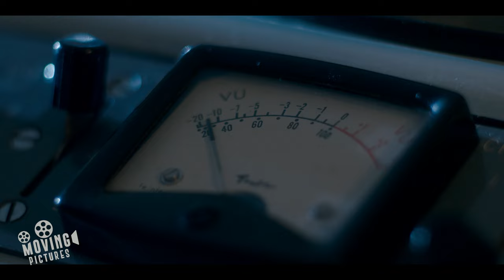Prince Philip's Christmas Speech | The Crown (Matt Smith)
My dears, this year, Adeane (Will Keen) asks Philip (Matt Smith) to give a holiday speech despite his distance from home. During the speech, we witness that Philip's address becomes cathartic as he openly expresses loneliness on the royal tour, reaching out to his wife.

🔎The Crown Season 2, Episode 2, 'A Company of Men'.

🎬The Crown (2016–2023): Follows the political rivalries and romance of Queen Elizabeth II's reign and the events that shaped the second half of the 20th century.